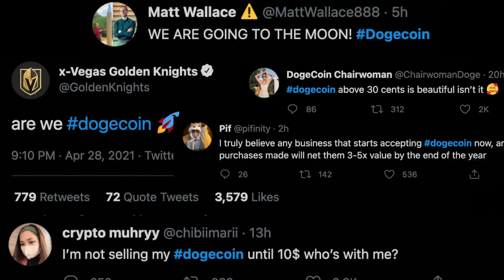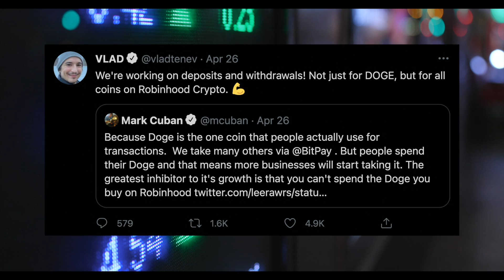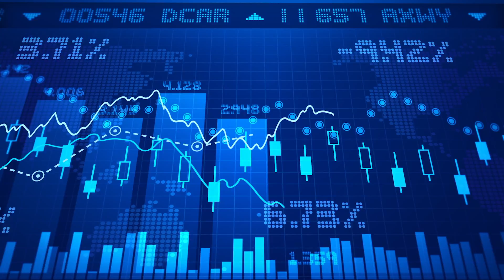DOGE Coin Hype is Real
DOGE coin is in the news again and it's time to give a brief overview of both sides of the DOGE story from the haters to the supporters. Is DOGE here to stay or just a passing meme?